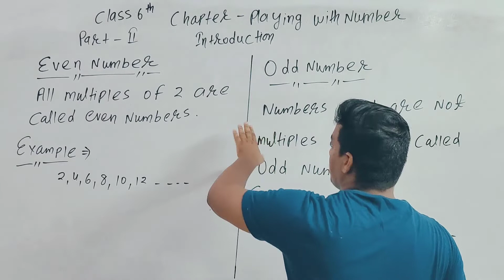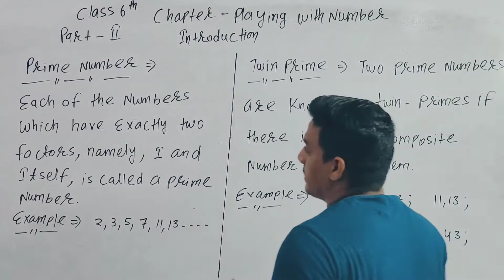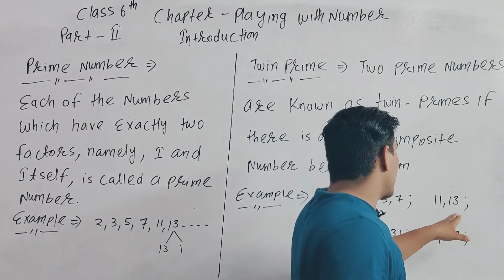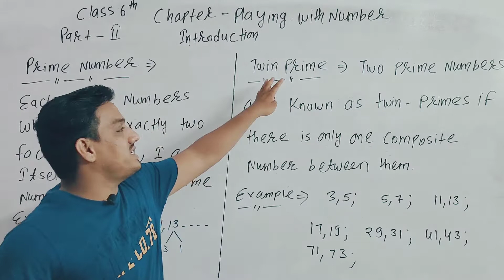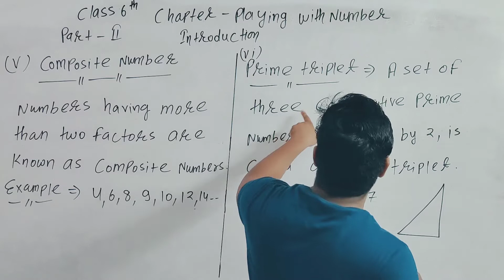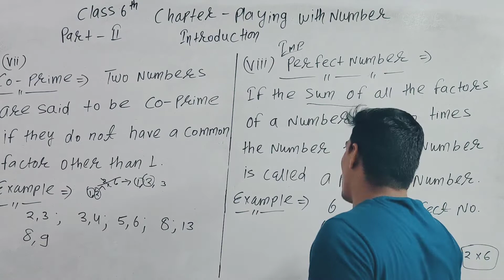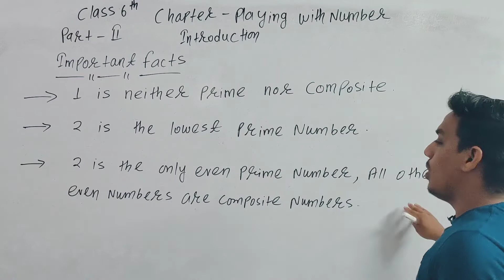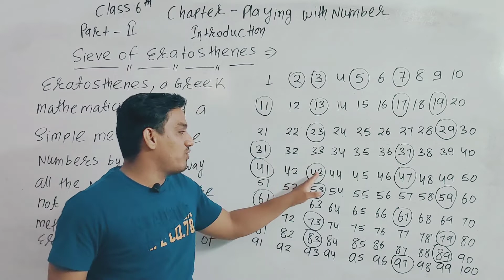Class 6 Maths Chapter 3 | Playing with Numbers Introduction Part -II | PVS Learning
In today's video we are going to Playing With Numbers.
That too in deep concept and fun filled style .

1) To Improve Your Maths
2) Complete  Free Course Maths
3) To Improve Your Life and Knowledge
4)  I Am (Vivek Patriya ) 24 X 7 With You.